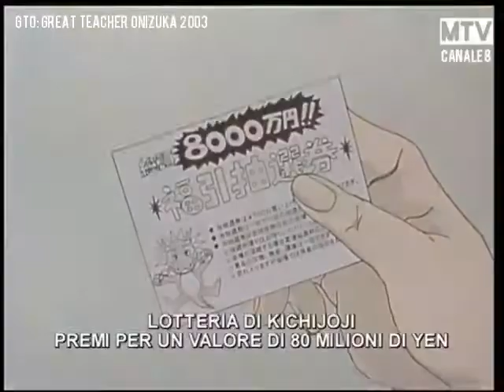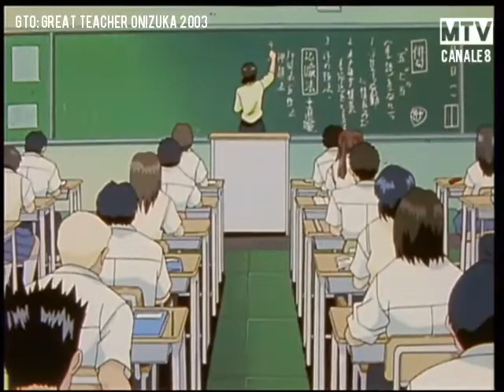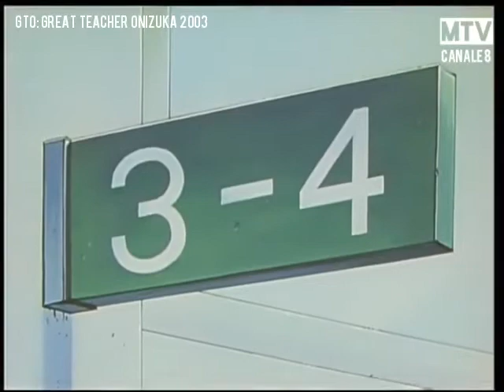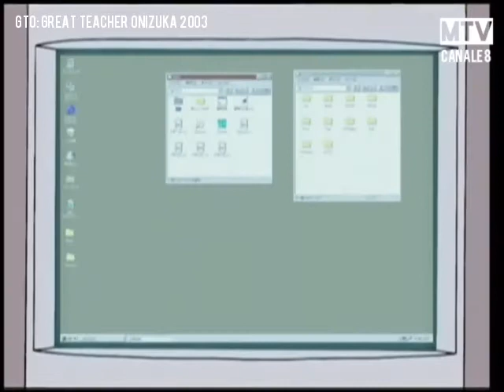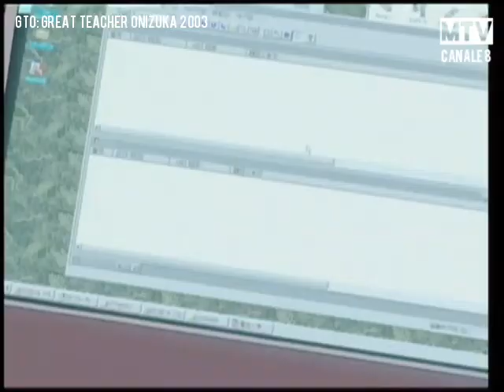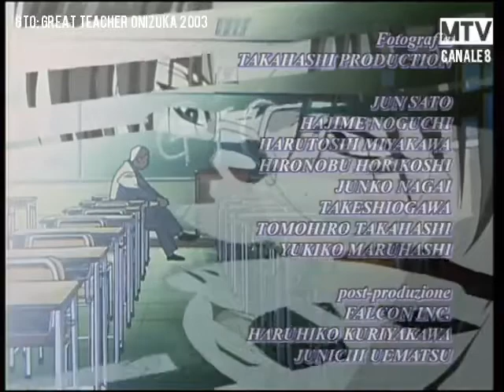GTO: Great Teacher Onizuka Ep.32 HD ITA 2020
Le scritte sono state aggiunte per simulare la messa in onda  (che è stata nel 2003) nel 2020